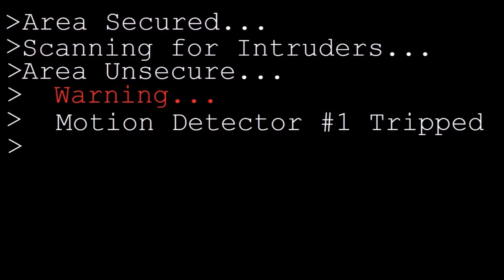Wednesday Ideas - 7-13-16 - Lego Technic Puzzle Box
I have seen several puzzle boxes and I am starting to build one.